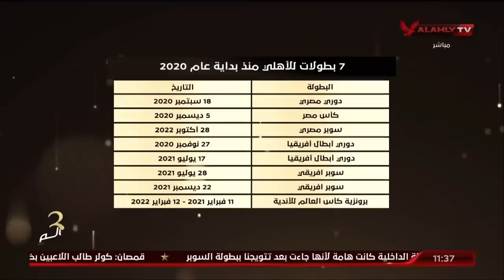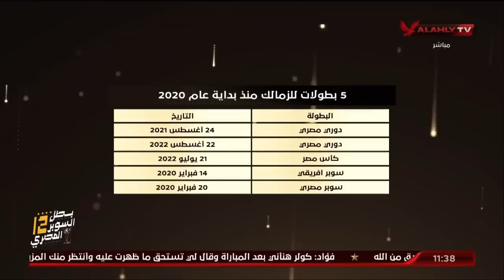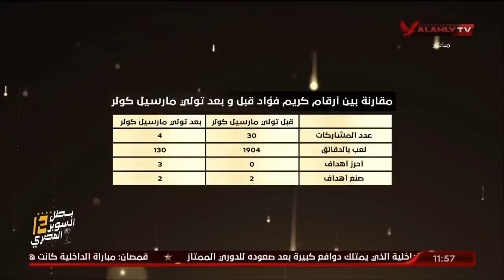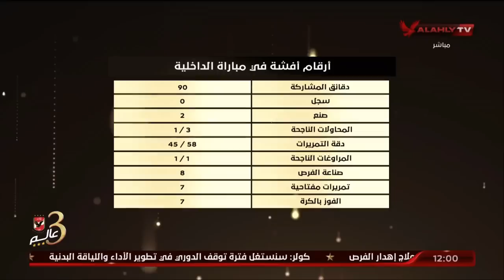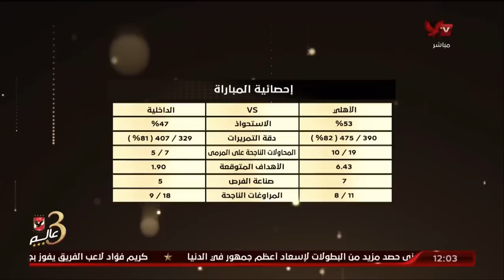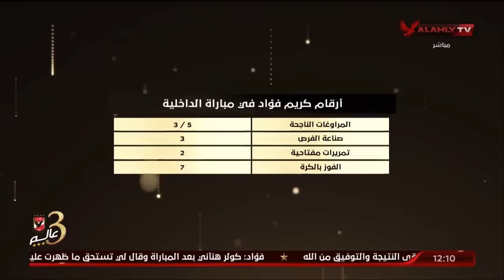حلقة البيت الكبير كاملة | 2-11-2022